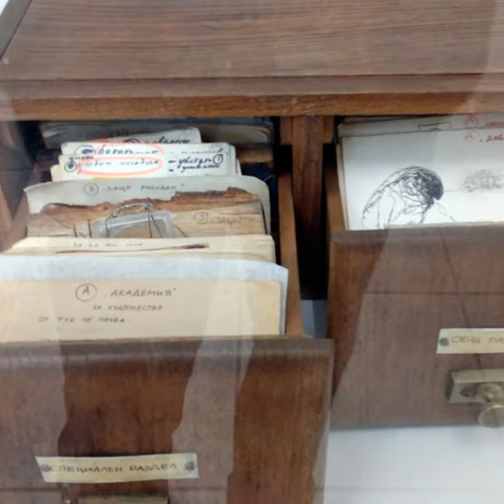Изложба 30 г. група ГРАДЪТ